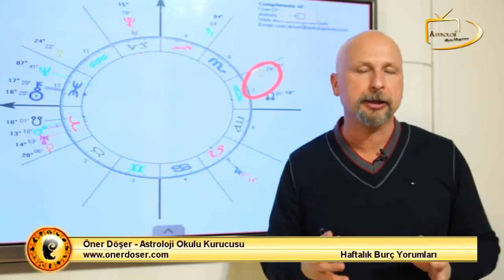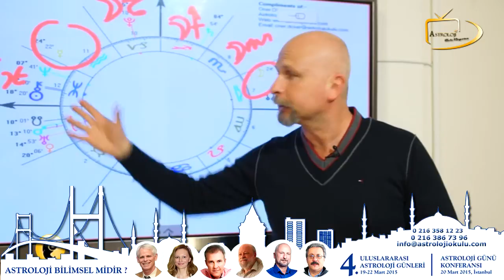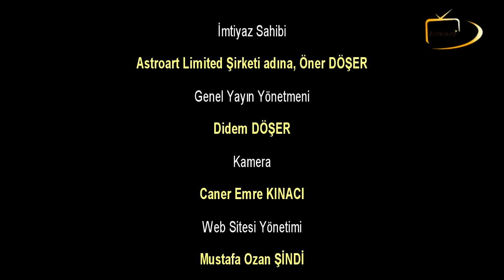9-15 Mart 2015 KOÇ - Haftalık Burç yorumları - Öner Döşer